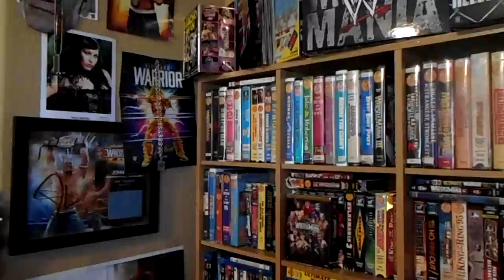Yo Gem Want To Play Cowboys And Indians?? WTF